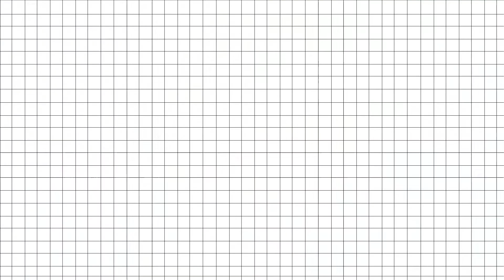RESEP SIMPLE HEALTHY DRINKS SEHAT & SEGAR ( TANPA PAKAI GULA ) WAJIB COBA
Bahan :
1. Apel Hijau : 135gr
2. Beetroot : 50gr
3. Wortel : 85gr
4. Peresan Lemon : 1/2sendok makan
5. Air Kelapa : 350gr

Bandung 26 Feb 2021